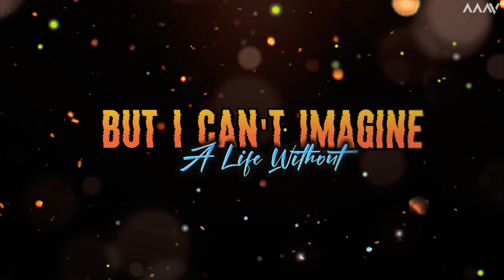Retro Sad Mashup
visual : @sumitprajapati3232
@drubmusic6925 SAM8 - Topic